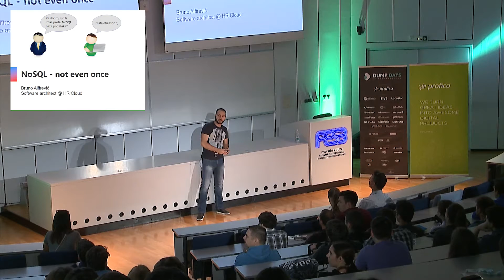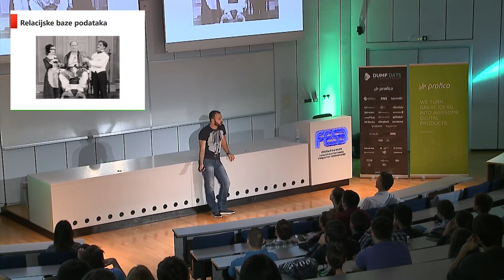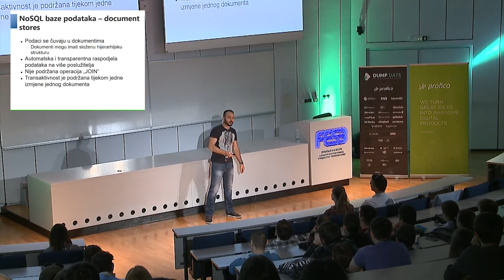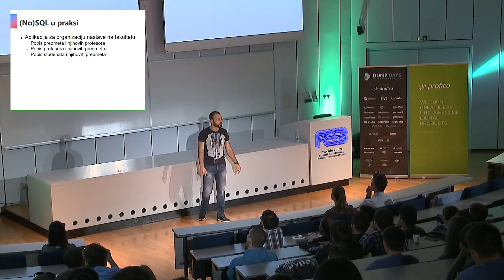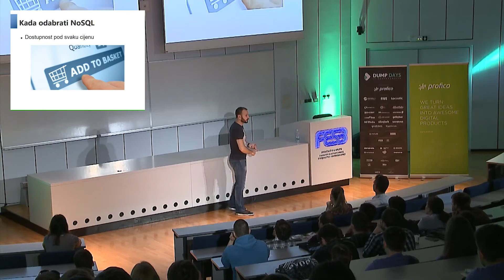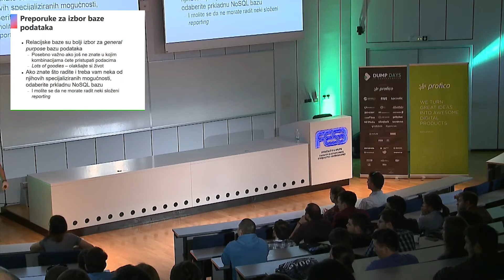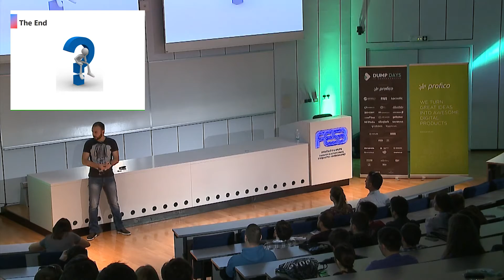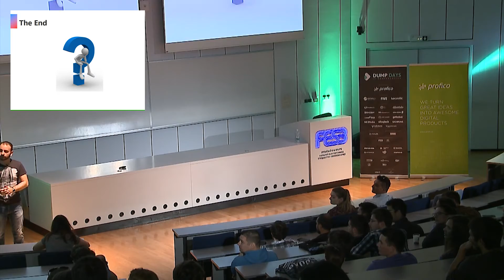DUMP DAYS 2017 | NoSQL - Not even once - Bruno Alfirević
Proteklih nekoliko godina NoSQL baze podataka eksplodirale su u broju i popularnosti. Sve je veći broj developera kojima su one prvi izbor kod odabira tehnologije za pohranu podataka. Je li NoSQL dostojna zamjena za tradicionalne relacijske baze podataka? Što gubimo, a što dobijamo birajući između različitih sustava? NoSQL hype je na vrhuncu, no možda relacijski model ima još pokojeg asa u rukavu...

Predavač: Bruno Alfirević, Senior software developer and architect @HRCloud